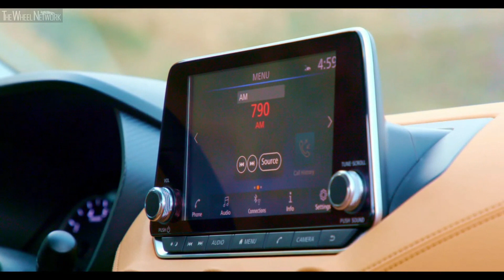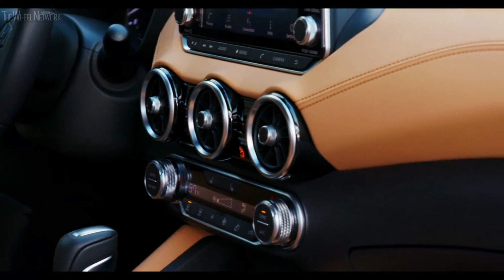2020 Nissan Sentra Interior (SR)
Nissan Sentra SR Specifications:
▪ Length/width/height/wheelbase – 182.7/71.5/57.0/106.8 in (4,640/1,816/1,448/2,713 mm)
▪ Ground clearance – 4.9 in (124 mm)
▪ Curb weight – 3,084 lb (1,399 kg)
▪ Cargo volume – 14.3 cu-ft (405 liter)
▪ Engine – 2.0-liter (1,997 cc), 4-cylinder in-line, petrol